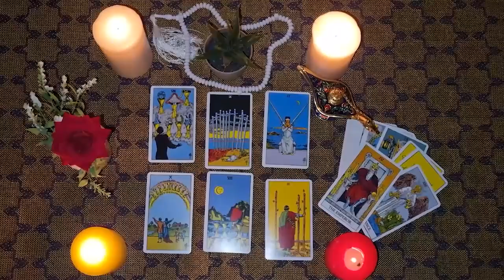LIBRA🧡SUPREME BLESSING APPEARS!! YOU LEAVE EVERYONE SPEECHLESS!!